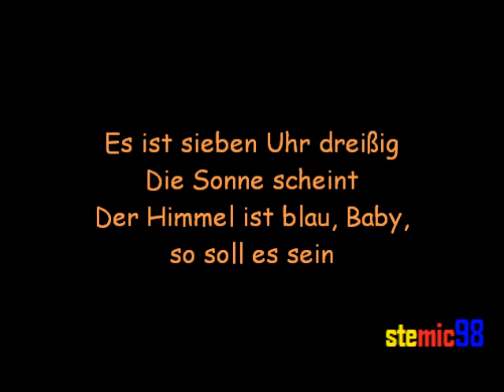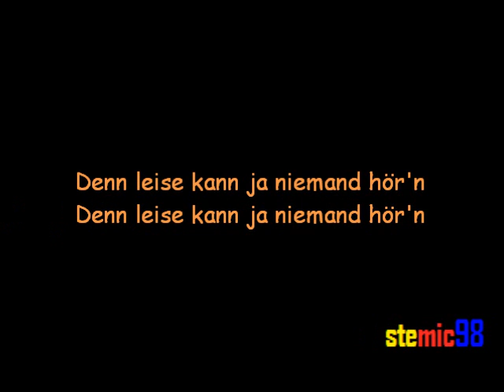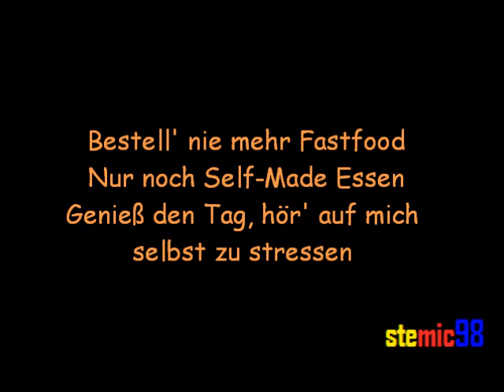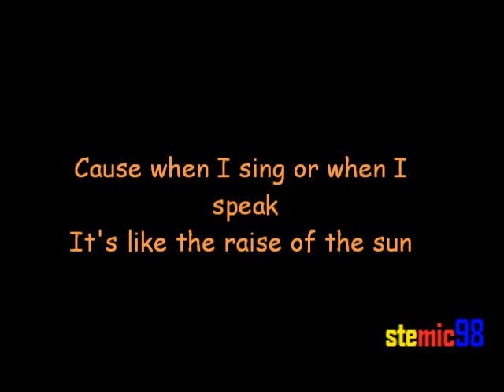Kris feat. Dante Thomas - Diese Tage [Lyrics]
-- | LYRICS |--

Es ist sieben Uhr dreißig
Die Sonne scheint
Der Himmel ist blau, Baby,
so soll es sein
ich pack meine Sachen
Heute geht's zum Strand
Im Radio laufen Kuhlage und Hadeland

Gedanken, Geister und schwarze Wolken,
die mich in letzter Zeit verfolgten
Sind ab heute für immer weg
das Leben hat mich wieder, heute ist perfekt
Ich hör Lieblingslieder auf Dauerschleife
Erinner mich an bunte Zeiten
mein Leben ist 'ne Party
Nichts, was mich noch stört
Ab jetzt wird's laut
Denn leise kann ja niemand hör'n

Egal wie scheiße es war
Ich will mich nicht beklagen
(Play my music in the sun)

Ich verbrenn' mein altes Leben auf dem Hinterhof
Geh' wieder laufen, mach mich fit
Jetzt geht es los
Bestell' nie mehr Fastfood
Nur noch Self-Made Essen
Genieß den Tag, hör' auf mich selbst zu stressen
Ich scheiß auf meine Texte
Sitz im Studio
Mach alles neu, alles besser
Jag' die Bude hoch
Kein Chef, keine Termine
Alles geht von selbst, die perfekte Welt

Some people call me the spacecowboy
Some call me the ganster of love
Some people call me Mister Califonia
'Cause when I sing or when I speak
It's like the raise of the sun